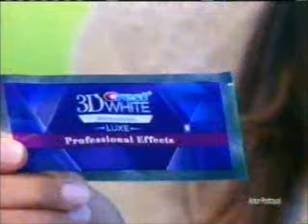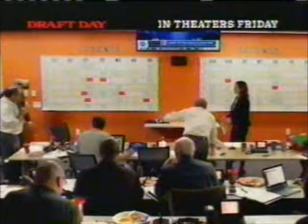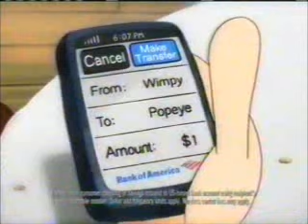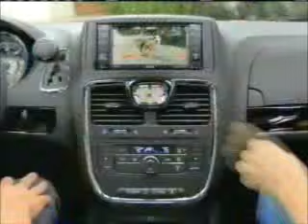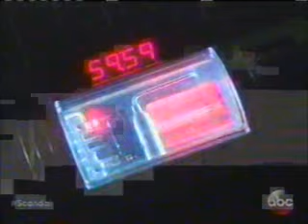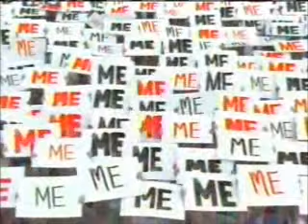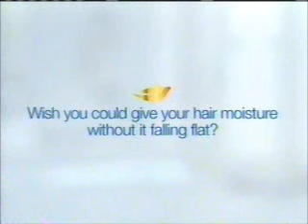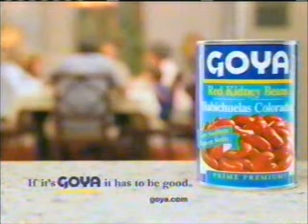4-8-2014 ABC Commercials (WABC New York City)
Commercials aired during episodes of Agents of S.H.I.E.L.D., The Goldbergs, Trophy Wife, and Resurrection.
-Enterprise Rent-a-Car
-Applebee's (Jason Sudeikis)
-U.S. Postal Service (R.I.P. Stan Lee)
-Crest 3D White Whitestrips
-Diet Mountain Dew
-Sprint
-Celebrity Wife Swap promo
-Oscar Mayer Deli Fresh
-Capital One (Charles Barkley)
-L'Oreal Silkissime Liner
-Haribo Happy Cola
-Kinect Sports Rivals on XBOX One
-Good Morning America promo ("Happy" by Pharrell Williams)
-Shark Tank promo
-Black Box promo
-Cadillac ATS
-Jet Blue
-T.J. Maxx
-Planet Fitness
-Farmers Insurance (J.K. Simmons)
-Clairol Age Defy
-Draft Day trailer (my uncle was an extra in this movie)
-Verizon Wireless
-Scandal promo
-Once Upon a Time promo
-Maytag
-Applebee's (again)
-Garnier Fructis
-Another Diet Mountain Dew ad (Dale Earnhardt Jr.)
-Amazon Fire TV (Gary Busey)
-Macy's
-Jimmy Kimmel Live promo (Tracy Morgan and Kate Mara)
-Resurrection promo
-Audi A3 (Ricky Gervais)
-Geico
-Toyota RAV4
-Another Black Box promo
-Chevy Traverse
-Claritin
-Burlington
-Bank of America (Popeye)
-Kinect Sports Rivals on XBOX One (again)
-Celebrity Wife Swap promo (again)
-WABC time and temperature bumper
-Edward Jones
-Aveeno (Jennifer Aniston)
-Enterprise Rent-a-Car (again)
-T-Mobile
-Pizza Hut
-Rio 2 trailer ("Le Freak" spoof)
-Mixology promo
-Shark Tank promo (again)
-Chevy Cruze (Cheers theme song)
-Applebee's (yet again)
-Revlon ColorBurst (Emma Stone)
-Verizon Wireless (again)
-Subway
-Dancing with the Stars promo
-In My Dreams promo
-Optimum
-Chrysler Town & Country
-Wells Fargo
-University of Phoenix
-Toyota Highlander (The Muppets)
-Payless Shoe Source
-T-Mobile (again)
-Roc
-JKL promo (again)
-Another Celebrity Wife Swap promo
-The Goldbergs promo
-Amazon Fire TV (again)
-Mazda CX-5 (R.I.P. Tom Sims)
-Another Sprint ad
-Another Farmers Insurance ad
-GMA promo (again)
-Mixology promo (again)
-Scandal promo (again)
-Verizon Wireless (yet again)
-Subway (again)
-The Other Woman trailer
-Pier 1
-The Neighbors promo (Candace Cameron)
-Eyewitness News at 11 promo with Bill Ritter
-Fiber One ("Total Eclipse of the Heart" spoof)
-New York Lottery/Powerball
-Another Scandal promo
-Zyrtec Dissolve Tabs
-Citi Thank You Preferred
-Another Toyota Highlander ad
-Celebrity Wife Swap promo (yet again)
-Another In My Dreams promo
-Eyewitness News at 11 topical with Sade Baderinwa
-Chevy Equinox
-Verizon Wireless (again?)
-Payless Shoe Source (again)
-Another Planet Fitness ad
-Olive Garden
-Petsmart
-Yet another Black Box promo
-Celebrex
-AT&T
-Toyota Highlander (again)
-Scandal promo (yet again)
-Sears
-T-Mobile (yet again)
-Crest 3D White (Shakira)
-Dove
-Subaru Forester
-T-Mobile (last time)
-JKL promo (yet again)
-Another Once Upon a Time promo
-Eyewitness News at 11 promo with Sade Baderinwa
-Another Audi A3 ad
-Verizon Fios
-Another New York Lottery/Powerball ad
-Chevy Malibu
-Verizon Wireless (last time)
-Chase Freedom
-Petsmart (again)
-Velveeta
-Revenge promo
-In My Dreams promo (again)
-Time Warner Cable (Bill Cowher)
-Goya
-Aladdin on Broadway
-Eyewitness News at 11 tease with Bill Ritter and Sade Baderinwa
-Toyota Highlander (again)
-Kellogg's Rice Krispies
-Another AT&T ad
-Citi Thank You Preferred (again)
-Domino's Pizza